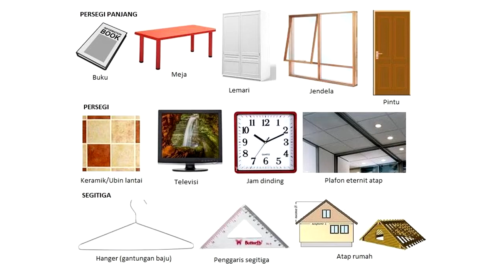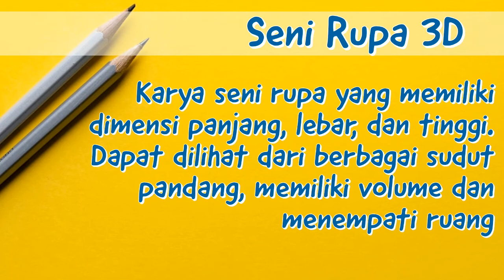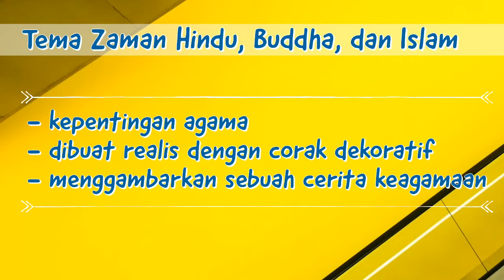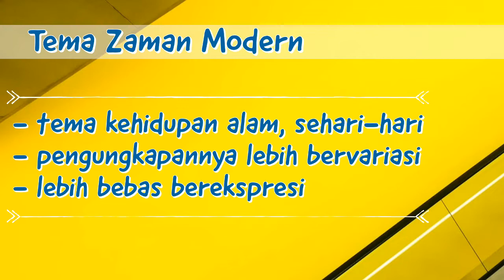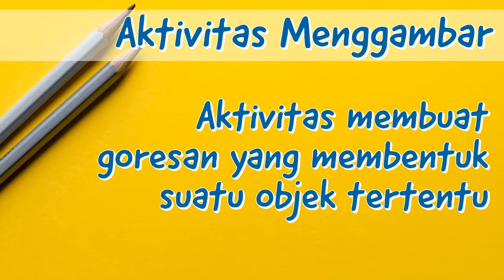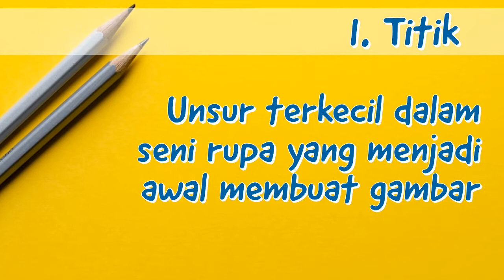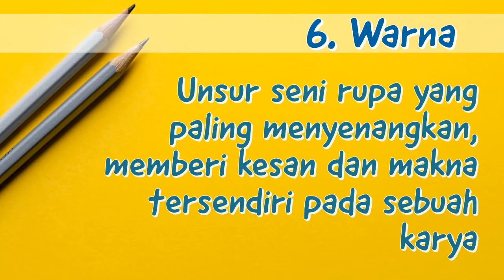GAMBAR 2D & 3D | Seni Budaya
Ini merupakan video edukasi pengembangan dari video NASI UDUK.
Media pembelajaran Seni Budaya kelas VII.

Mohon maaf jika ada kesalahan, hal-hal yang keliru ataupun tidak sesuai dengan teori yang ada, silakan beritahu saya di kolom komentar maupun pribadi.

Terima kasih, mari sama-sama kita belajar.

POS-EL:
Pembicaraan lebih lanjut hubungi

seni budaya | seni budaya smp | seni budaya kelas 7 | seni budaya kelas 8 | seni budaya kelas 9
seni budaya sma | seni budaya kelas 10 | seni budaya kelas 11 | seni budaya kelas 12
pembelajaran jarak jauh | pjj | sekolah online | sekolah daring | work from home | zoom | google meet | google classroom | zenius | ruangguru
prakarya | prakarya smp | prakarya smp | prakarya kelas 7 | prakarya kelas 8 | prakarya kelas 9
prakarya sma | prakarya kelas 10 | prakarya kelas 11 | prakarya kelas 12

materi seni budaya prakarya kelas 7 8 9
materi seni budaya prakarya kelas 7 8 9 kurikulum 2013
materi seni budaya prakarya kelas 7 8 9 semester 1
materi seni budaya prakarya kelas 7 8 9kurikulum 2013 revisi 2017
materi pelajaran seni budaya prakarya kelas 7
materi seni budaya prakarya kelas 7 8 9 k13
materi seni budaya prakarya kelas 7 8 9 smp
materi seni budaya prakarya kelas 7 dan 8
materi seni budaya prakarya kelas 7 8 dan 9
materi seni budaya prakarya kelas 7 semester 1 dan 2
download materi seni budaya prakarya kelas 7 kurikulum 2013
download materi seni budaya prakarya kelas 7
ringkasan materi seni budaya prakarya kelas 7 8 dan 9
materi seni budaya prakarya kelas 7 8 9 mts
materi seni budaya prakarya kelas 7 8 9 kurikulum 2013 edisi revisi 2017
materi seni budaya prakarya kelas 7 8 9 kurikulum 2013 edisi revisi 2016
materi seni budaya prakarya kelas 7 8 9 semester ganjil
materi seni budaya prakarya kelas 7 8 9 smp semester ganjil kurikulum 2013
materi seni budaya prakarya kelas 7 8 9 smp semester ganjil kurikulum 13
materi seni budaya prakarya kelas 7 8 9 kurikulum 2013 revisi 2016
materi seni budaya prakarya kelas 7 8 9 kurtilas
materi seni budaya prakarya kelas 7 8 9 k 13
materi seni budaya prakarya kelas 7 8 9 semester 1 k 13
materi seni budaya prakarya kelas 7 8 9 mts semester 1
materi seni budaya prakarya kelas 7 8 9 pdf
materi seni budaya prakarya kelas 7 8 9 ppt
materi seni budaya prakarya kelas 7 8 9 semester 1 ppt
materi seni budaya prakarya kelas 7 8 9 k13 revisi 2017
materi seni budaya prakarya kelas 7 8 9kurikulum 2013 revisi 2018
materi seni budaya prakarya kelas 7 8 9 kurikulum 2013 revisi 2019
rangkuman materi seni budaya prakarya kelas 7 8 9
video pembelajaran seni budaya prakarya 7 8 9